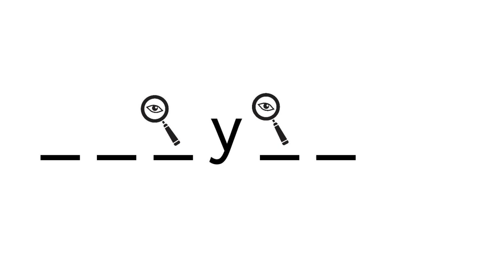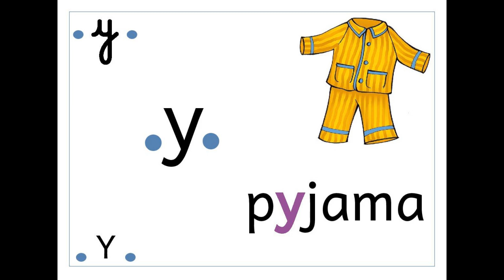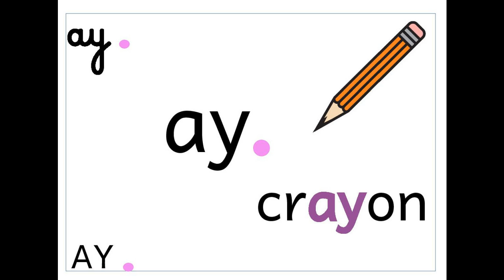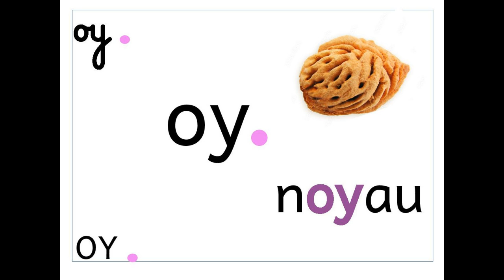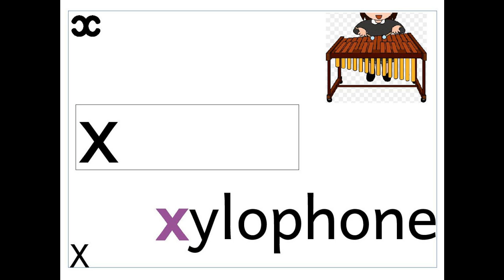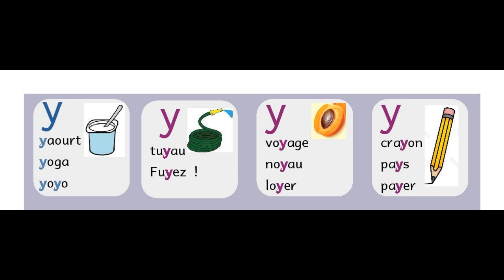Réviser les graphèmes 11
Les graphèmes de la période 5 : des vacances de printemps aux grandes vacances. Les valeurs des lettres Y et X.
5 valeurs du y : en début de mot [ill], polygraphes ay/oy,/uy et valeur [i] entre deux consonnes.
3 valeurs du x : [s] en finale, [gz] et [ks].
Dernière vidéo de la série "Réviser les graphèmes".